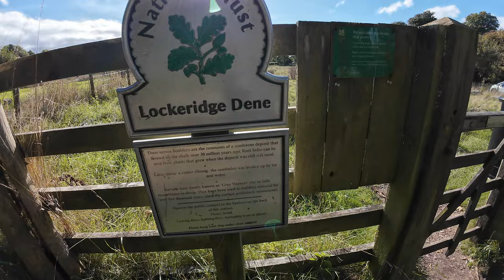BMW R1400GS (Adventure / M) My TOP 10 Features Wish List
Welcome everybody, out for a ride on my BMr1250GS Adventure around Wiltshire UK and running through my top 10 “Features” ✨ Wish List for the upcoming release of the BMW R1400 GS/Adventure/M.

Seeing how BMW broken the link in design between the BMW R1300GS and the BMW R1300GS Adventure and made both bikes unique in their offering and no longer just a bigger tank made me think what could BMW do next for the 1400 GS !

So I got thinking and this video lists the 10 features ✨ I came up with.

... I still doubt we'll get backlit controls though 😂

I visit Marlborough, Lockeridge Dene Sarsen stones field, Alton Barns White Horse and Roundway White Horse.

00:00 Intro
03:56 Feature wish list item 1
05:05 Feature wish list item 2
06:37 Feature wish list item 3
09:32 Keyfob vs Keis Heated jacket !
16:59 Passing Marlborough College
18:13 Lockeridge Dene sarsen stones field
20:01 Feature wish list item 4
20:49 Feature wish list item 5
22:49 Passing Alton Barns White Horse
24:34 Feature wish list item 6
25:54 Feature wish list item 7
31:20 Feature wish list item 8
34:32 Feature wish list item 9
35:15 Feature wish list item 10